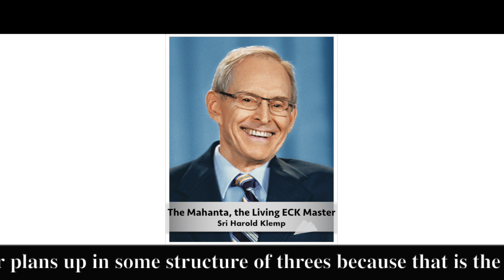The Master's Words Mar 21, 2024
Welcome to The Master's Words for March 21, 2024
ECKANKAR.ORG
"Set your plans up in some structure of threes because that is the formula that embodies the creative principle." A Modern Prophet Answers Your Creative Questions about Life by Sri Harold Klemp